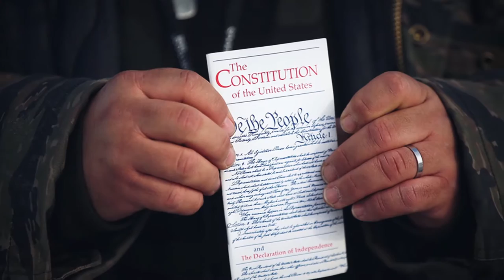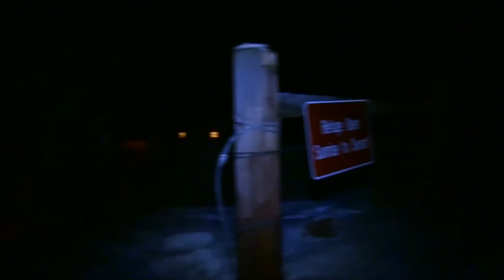The Heat: Militias in the U.S. pt2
The Second Amendment of the U.S. Constitution reads: “A well regulated militia, being necessary to the security of a free State, the right of the people to keep and bear Arms, shall not be infringed.” The number of militias in the U.S. is on the rise along with a rise in anti-government sentiment. The 18th century founders of the United States considered militias a way for citizens to defend themselves from oppressive governments with large armies. But are these armed groups still necessary? To discuss why U.S. militia groups are on the rise: Daveed Gartenstein-Ross, a senior fellow at the Foundation for Defense of Democracies. Greg Vecchi is former chief of the FBI’s Behavioral Science Unit and a former FBI crisis and hostage negotiator.